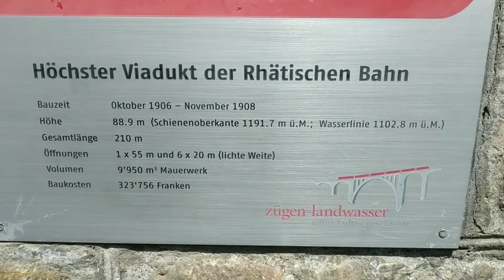RhB , Rhatische bahn , Wiesen Viaduct , Swiss , summer 2020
Railway , RhB